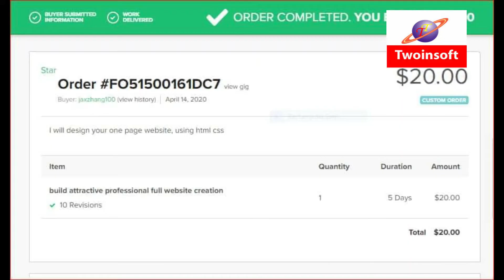এপ্রিল-২০ মাসে টুইনসফ্টের শিক্ষার্থীদের আয়ের অংশ বিশেষ!ফ্রিল্যান্সিং শিখুৃন,অনলাইনে ইনকাম করুন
ফ্রিল্যান্সিং শিখুৃন,অনলাইনে ইনকাম করুন!
এপ্রিল-২০ মাসে টুইনসফ্টের শিক্ষার্থীদের আয়ের অংশ বিশেষ!
এপ্রিল-২০ মাসে আমাদের নতুন কিছু ফ্রিল্যান্সার তৈরি হলো।ফাইভারে প্রথম অর্ডার কমপ্লিট করার মাধ্যমে তাদের ফ্রিল্যান্সিং ক্যারিয়ারে যাত্রা শুরু।শুভ কামনা আপনাদের ফ্রিল্যান্সিং ক্যারিয়ারের জন্য☺প্রশিক্ষন_অবস্থায়_ফ্রিল্যান্সিং করে করোনা প্রাদুর্ভাবে আর্থিক সাবলম্বী হচ্ছেন আমাদের শাক্ষার্থীরা।ফ্রিল্যান্সিং শিখুৃন অনলাইনে ইনকাম করে নিজের ক্যারিয়ার নিজেই নিজেই গড়ুন।

টুইসফ্ট ট্রেনিং এর বিভিন্ন ব্যাচের শিক্ষার্থীরা প্রতিনিয়ত কাজ করে যাচ্ছেন বিভিন্ন লোকাল ও অনলাইন ফ্রীল্যান্সিং মার্কেটপ্লেসে।তারা তাদের সফলতা গুলো আমাদের অফিশিয়াল গ্রুপে তাদের অর্জনগুলো শেয়ার করেন।এপ্রিল মাসের (০১-৩১)২০২০ তারিখ পর্যন্ত প্রশিক্ষন অবস্থায় শিক্ষার্থীদের শেয়ার করা ফ্রীল্যান্সিং এ Success Story গুলোর একাংশ দেখা যাচ্ছে এখানে।🎉 সবার সফলতায় টুইসফ্ট পরিবার জানাচ্ছে আন্তরিক অভিনন্দন🎉🎉💖💖ফ্রিল্যান্সিং ক্যারিয়ারের জন্য সুদীর্ঘ হোক তোমাদের ফ্রিল্যান্সিং ইনকামের পথচলা

🎉🎉চলছে অনলাইনে ভর্তি কার্যক্রম,অনলাইনে লাইভ ক্লাশ,এখন ৫০% কোর্স ফি আয়করে পরিশোধে ঘরেবসেই ফ্রিল্যান্সিং শিখুন,ঘরেবসেই অনলাইনে ইনকাম করুন!করোনা প্রাদুর্ভাবে থাকা সময় গুলো কাজে লাগাচ্ছেন আমাদের শিক্ষার্থীরা,আর্থিক এই সংকটকালে ঘরেবসে আয় করছেন শিক্ষার্থীরা,আপনি কেন থাকছেন পিছিয়ে? অনলাইন কোর্সে ভর্তি হতে ফর্মটি পুরন করুনঃ

ফ্রিল্যান্সিং_শিখতে_নির্ভরযোগ্য প্রতিষ্ঠান খুজছেন? আগে আমাদের স্টুডেন্টদের ফিডব্যাক যাচাই করুন-তারপর ভর্তি হোন!২০০৯ সাল থেকে ফেনীতে অসংখ্য ফ্রিল্যান্সার তৈরী করছি আমরা।ফ্রিল্যান্সিং শিখুন সফল ফ্রিল্যান্সারদের কাছ থেকে..

আপনি ও চাহিলে শুরু করতে পারেন আলউদ্দীনের মত সফল ফ্রিল্যান্সিং ক্যারিয়ার।১০০% আয়ের নিশ্চয়তা সহ ফ্রিল্যান্সিং শিখুন-প্রশিক্ষন চলাকালিন সময়ে অনলাইনে আয় করে স্মার্ট ক্যারিয়ার গড়ুন। আমাদের যে কোনো একটি কোর্সে ভর্তি হয়ে দক্ষতা অর্জন করে ঘরে বসে আয় করতে পারেন প্রতি মাসে মিনিতমাম ৩০,০০০-১লক্ষ টাকার বেশি।

🎓ফ্রিল্যান্সিং শিখতে নির্ভরযোগ্য প্রতিষ্ঠান খুজছেন?আমাদের স্টুডেন্টদের ফিডব্যাক যাচাই করুন-তারপর ভর্তি হোন!২০০৯ সাল থেকে অসংখ্য ফ্রিল্যান্সার তৈরী করছি আমরা।টুইনসফ্টের সঠিক প্রশিক্ষন,গাইডলাইনে বর্তমানে শিক্ষার্থীরা বিভিন্ন মার্কেটপ্লেসে ইনকাম করে স্বাবলম্বী হয়ে নিশ্চিত ক্যারিয়ার গড়ছেন।

👉আমাদের শিক্ষার্থীদের ইনকামের অসংখ্য উদাহরন দেখুন এই গ্রুফে।
👉টুইনসফ্ট সম্পর্কে বিস্তারিত দেখুন আমাদদের ওয়েবসাইটে 🌎 এ।

💲ঘরেবসে অনলাইনে স্মার্ট আয় করতে চাইলে সঠিক দিকনির্দেশনা পেতে চলে আসুন।আমাদের সেমিনারে 🎎আপকামিং সেমিনারে অংশ গ্রহন করতে রেজিঃ করুনঃ

🎊টুইনসফট ট্রেনিং ফেনীতে ২০০৯ সাল থেকে দক্ষ ফ্রিল্যান্সার তৈরীতে কম্পিউটার/আই'টি ট্রেনিং ও ফ্রিল্যান্সিং কোর্সে প্রশিক্ষন দিয়ে আসছে।যেখানে ১৯০টি ব্যাচের মধ্যে অধিকাংশ ছাত্র-ছাত্রী খুজে পেয়েছে তাদের কাঙ্ক্ষিত সফলতা,মুলত যারা অনলাইনের মাধ্যমে আউটসোর্সিং বা ফ্রিল্যান্সিং এর কাজ করে ইনকাম করতে চায়, তাদেরকে আমরা কম্পিউটার এর কিছু চাহিদা সম্পন্ন কাজ শেখাই. কিভাবে ফ্রিল্যান্সিং এর মাধ্যমে এই কাজগুলো করে ঘরেবসেই সহজেই ইনকাম করা যায় ঐ পদ্ধতি গুলোও শেখানো হয়,আপনি আমাদের যে কোনো একটি কোর্সে ভর্তি হয়ে দক্ষতা অর্জন করে দৈনিক ৪-৬ ঘন্টা কাজ করেন তাহলে প্রতি মাসে মিনিমাম ২০হাজার থেকে ১লক্ষ টাকার বেশী ইনকাম করতে পারবেন।টুইনসফট এর ছাত্র-ছাত্রীরা টুইনসফট এর সঠিক প্রশিক্ষন, দক্ষ মেন্টরদের দিক নির্দেশনা ও নিবিড় তত্ত্বাবধানে ক্লাস চলাকালীন সময়েই বিভিন্ন মার্কেটপ্লেসে থেকে ইনকাম করে থাকে।

♦ ওয়েব ডিজাইন এন্ড ওয়ার্ডপ্রেস কাস্টমাইজেশন
♦ প্রফেশনাল গ্রাফিক ডিজাইন
♦ ওয়েব ডেভেলপমেন্ট পিএইচপি লারাভেল
♦ ওয়ার্ডপ্রেস থিম ডেভেলফমেন্ট
♦ অ্যান্ড্রয়েড অ্যাপ ডেভেলপমেন্ট
♦ এফিলিয়েট মার্কেটিং,CPA & SEO
♦ মাইক্রোসফ্ট অফিস প্রোগ্রাম
♦ অটোক্যাড(2D & 3D), থ্রিডি স্টুডিও ম্যাক্স
♦ ওয়েব বেইজ্ড সফটওয়্যার ডেভেলপমেন্ট
♦ ইংলিশ ল্যাংগুয়েজ স্পোকেন কোর্স

▶️ আপনি কেন টুইনসফ্ট ট্রেনিং এ ভর্তি হবেন?ঃ
⭕ শতভাগ ইনকামের নিশ্চয়তা সহ প্রশিক্ষন প্রদান।
⭕ ২৪ ঘন্টা ফ্রিল্যান্সিং এন্ড লাইফটাইম সাপোর্ট।
⭕ অভিজ্ঞ ইঞ্জিনিয়ার/ফ্রিল্যান্সার দ্বারা ক্লাশ প্রদান।
⭕ ফ্রিল্যান্সিংএ ১২বছরের অভিজ্ঞতা সম্পন্ন ট্রেইনার।
⭕ মাল্টিমিডিয়া প্রজেক্টর দ্বারা ক্লাশ প্রদান।
⭕ সি.সি ক্যামেরা দ্বারা ক্লাশ মনিটরিং।
⭕ স্টুডেন্টদের জন্য ফ্রি Wi-Fi ইন্টারনেট।
⭕ প্রতিটি স্টুডেন্ট এর জন্য আলাদা কম্পিউটার
⭕ কোর্স শেষে সার্টিফিকেট প্রদান করা হবে।
⭕ আমাদের ফ্রীল্যান্সিং টিম এ কাজ করার সুযোগ।
⭕ দুর্বল ও ফ্রীল্যান্সিং এ পিছিয়ে পড়া শিক্ষার্থীদের ওয়ার্কশপের মাধেমে বিশেষ ক্লাশ প্রদান।